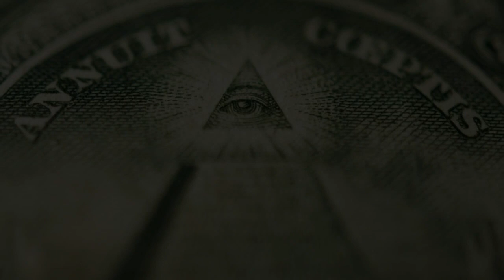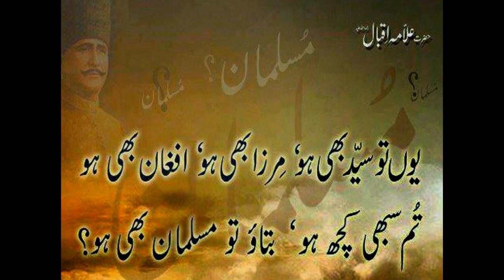Illuminati Exposed | The birth of a Jewish child